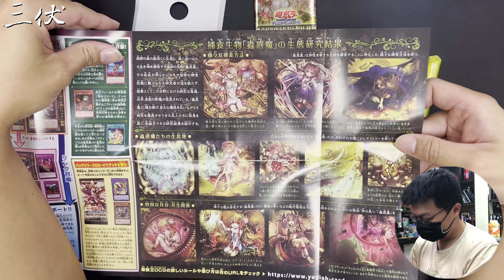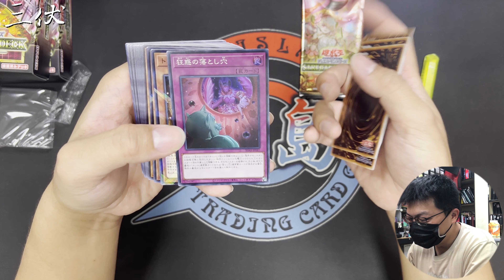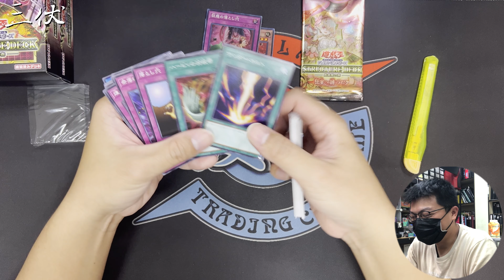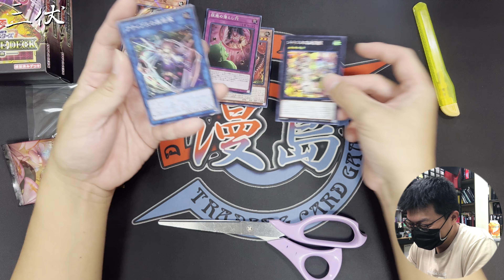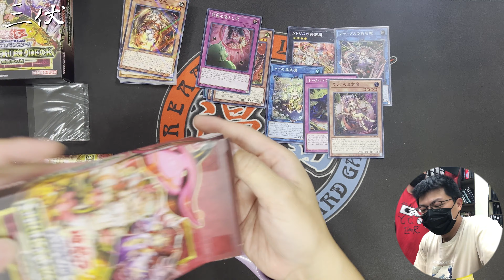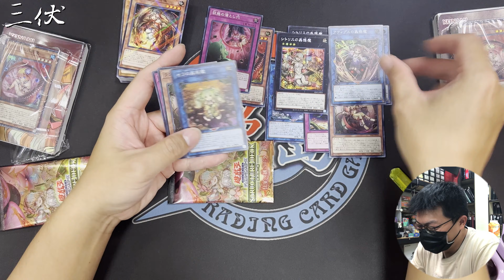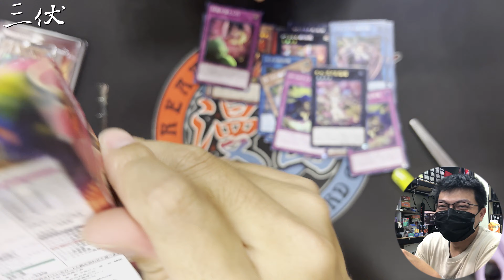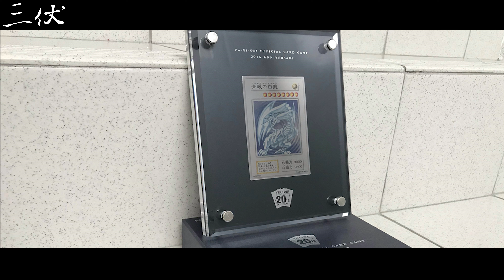【三伏開盒】【遊戲王】K社真的越來越會了... SD45 蟲惑魔之森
修復過曝問題。